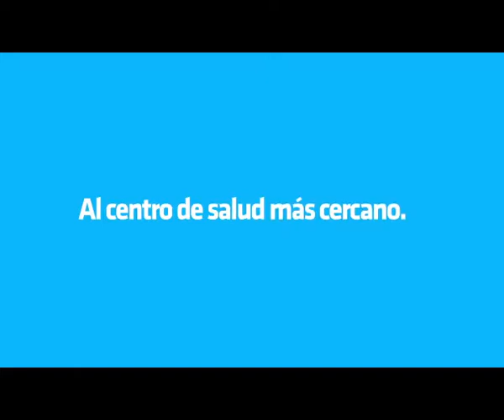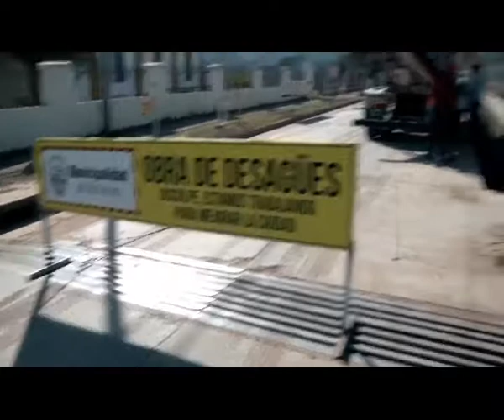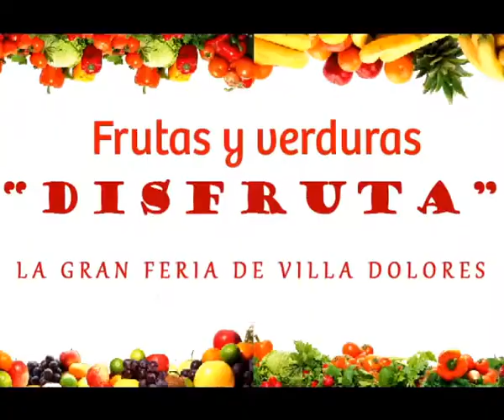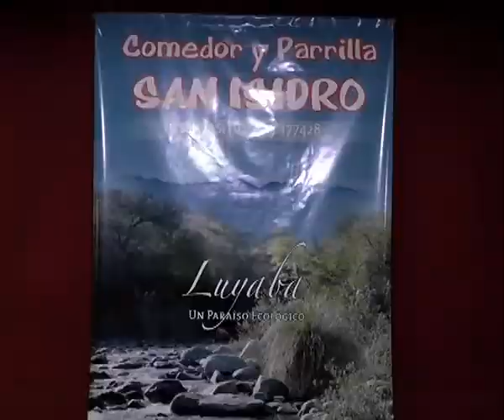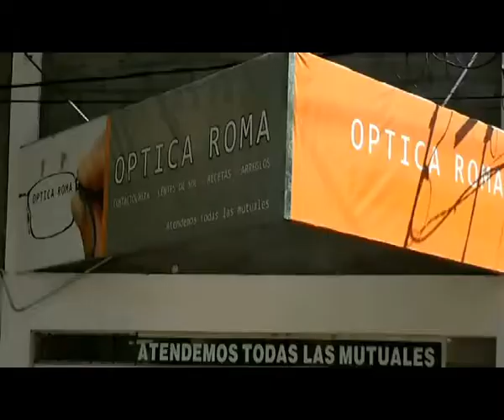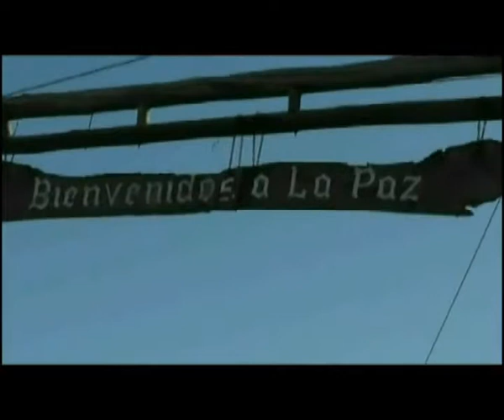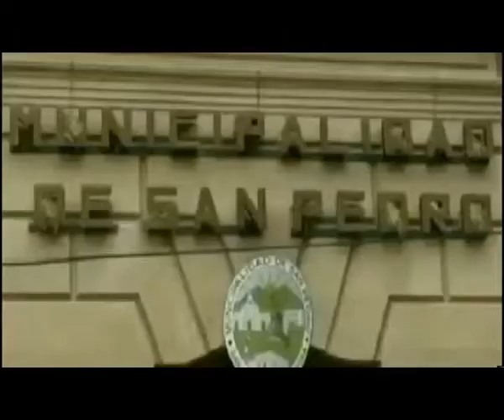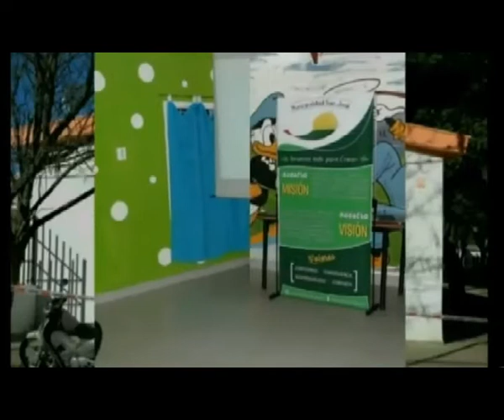noti 22 febrero 2017 09 00 10